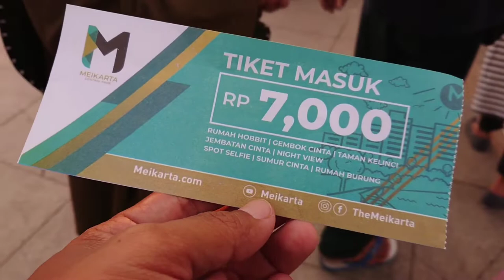Central Park Meikarta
video kali ini saya dan keluarga sedang berada di daerah Cikarang tepatnya di central park meikarta
lahan parkirnya luas banget
banyak wahana permainan
Ada live music dan juga jajanan
tiket masuknya hanya Rp.7000

Dari bekasi atau jakarta masuk tol arah cikampek keluar di tol cibatu bisa juga keluar tol Cikarang

buat teman-teman yang mau berkunjung cocok buat santai bersama keluarga